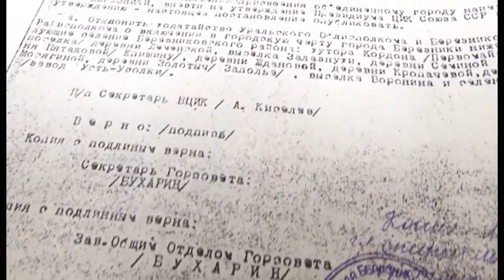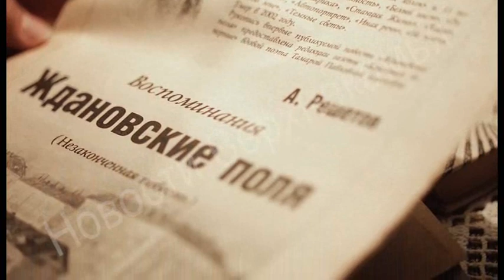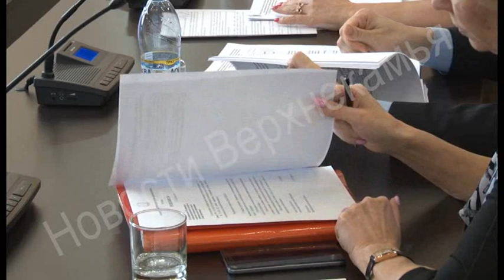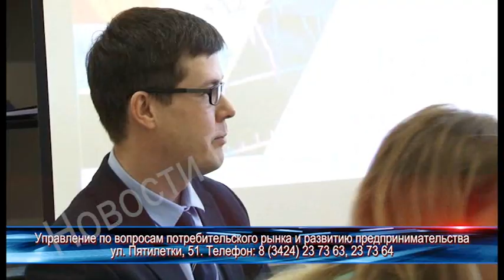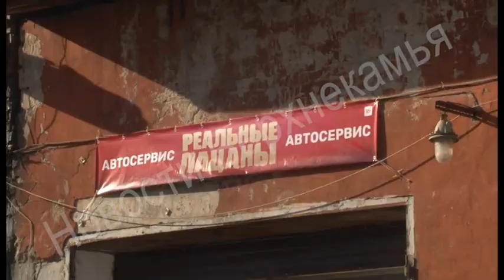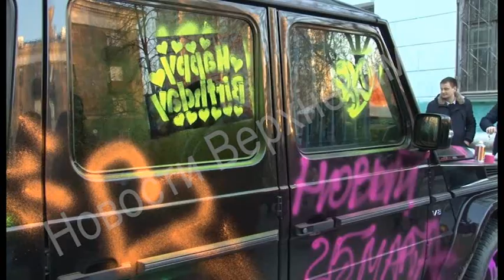1697 выпуск Новости ТНТ Березники 20 март 2019